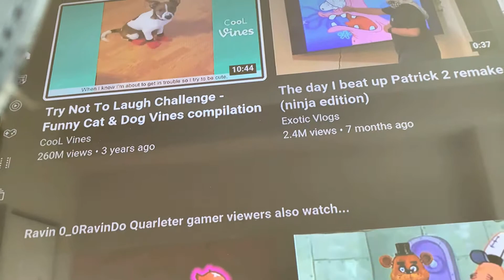YouTube For Roku Part 1